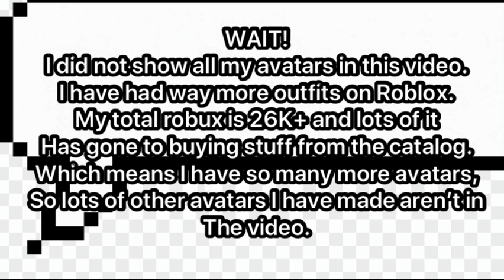My ROBLOX AVATER Evolution!! (2017-2021)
Here is my Roblox avatar evolution from 2017 to 2021!!!